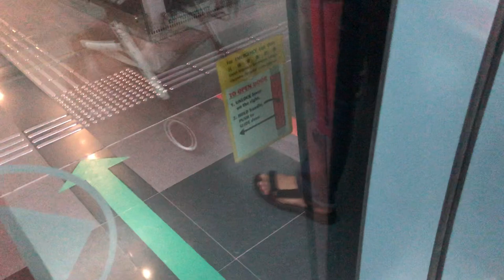Last train on Peak to Paya Lebar SMRT C830C Ride from Macpherson to Paya Lebar Middle Plaform.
Train: C830C
Line: Circle Line
Terminus: Paya Lebar
Destination: Macpherson to Paya Lebar
Set: 824
And So sorry for my voice at Paya Lebar